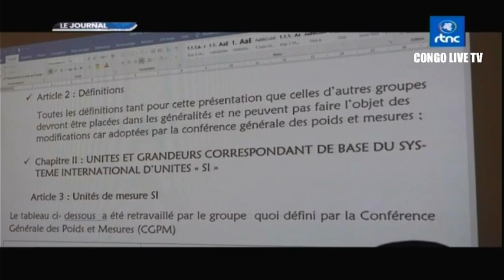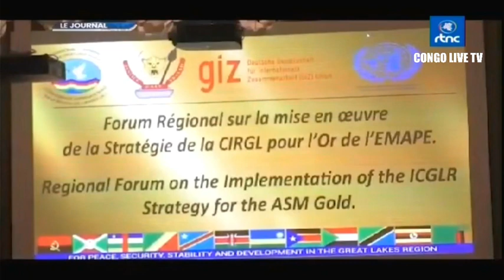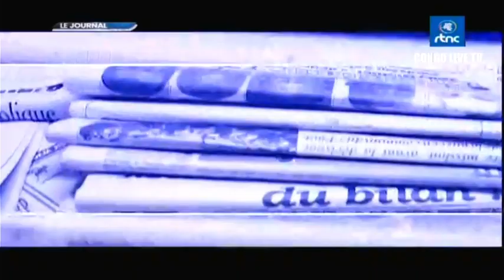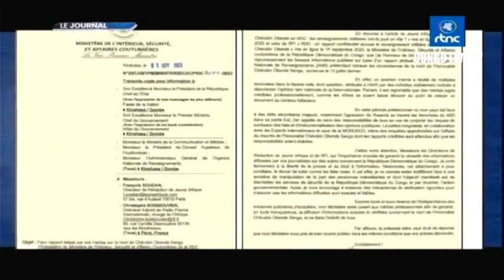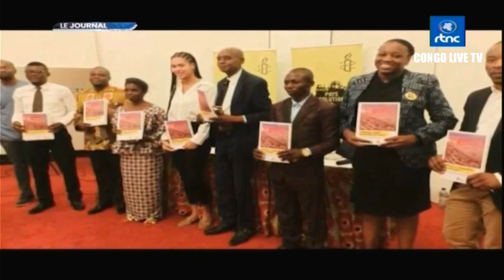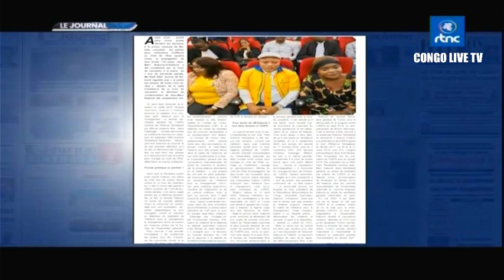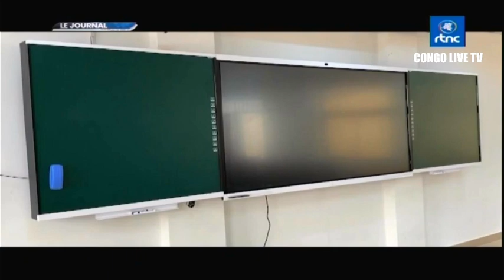🔴RDC : SUIVEZ LE GRAND JOURNAL DE CE DIMANCHE LE 17.09.2023 RTNC EDITION 13H30